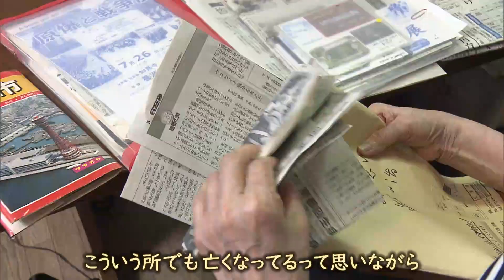【戦争の記憶】70年以上"閉ざしてきた"記憶 今語る「空襲の記憶」 神戸大空襲を経験した90歳の女性の決意 【関西テレビ・newsランナー】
神戸で凄惨な空襲を経験したある女性。
90歳を過ぎて初めて人に、その体験を話すことができました。

何が女性に語ることを決心させたのか、取材しました。

メインキャスター：吉原功兼
情報キャスター：竹上萌奈・谷元星奈・橋本和花子
フィールドキャスター：坂元龍斗
気象予報士：片平敦
解説デスク：神崎博・加藤さゆり